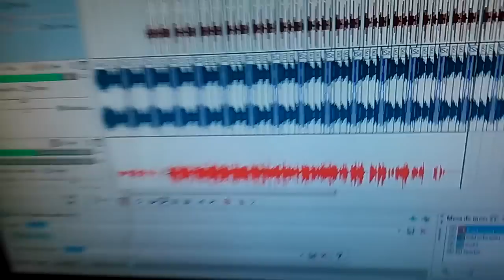VATO ALONSO respondiendo al reto del NETO rimas en loko reyno estudio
pagina